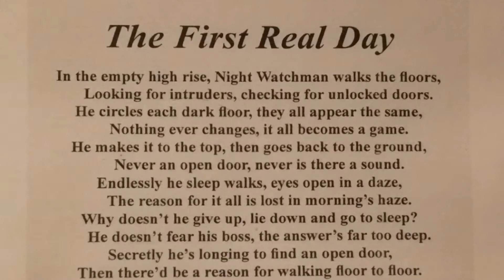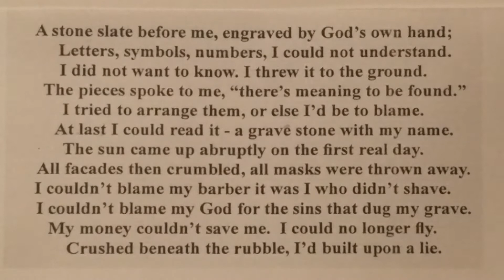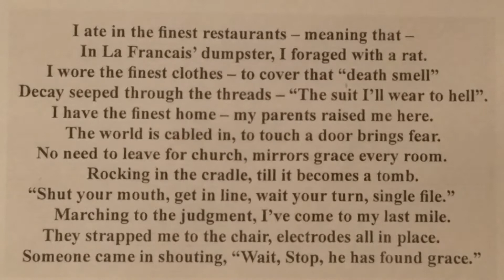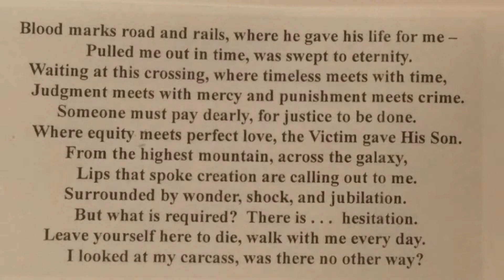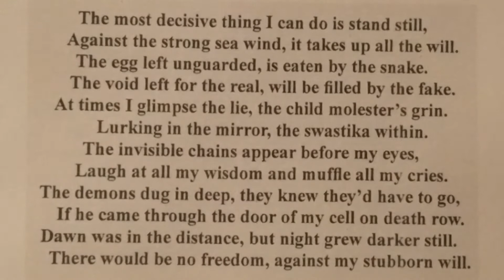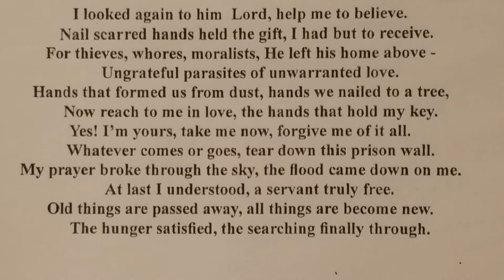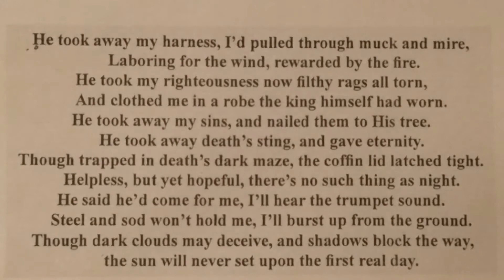A Spiritual Journey - Part 3 - The Shining Path - Paul Schreiner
A Spiritual Journey  through painting and poetry.